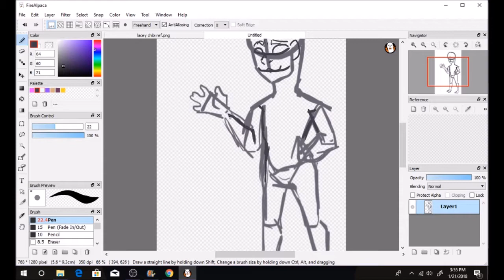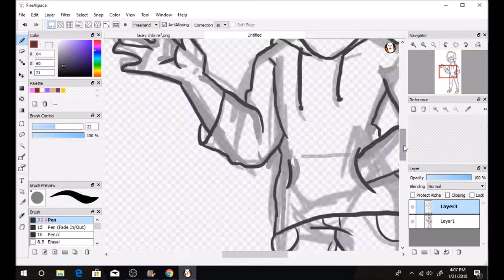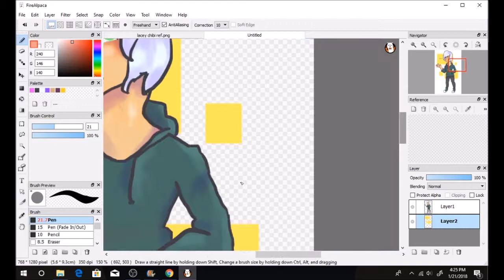Mystreet Aphmau- Travis ~Speedpaint~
Hello! Today i drew my favorite character from Aphmau Mystreet, Travis!! Well, he's my favorite male character. I need to practice drawing my male anatomy so this is what came out of it.

~Music~
Ocean
By Ehrling